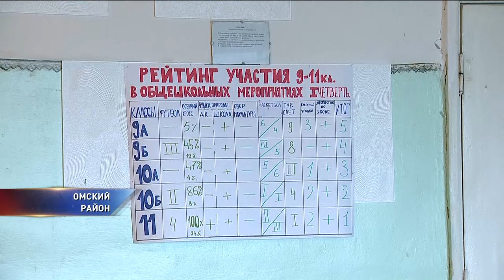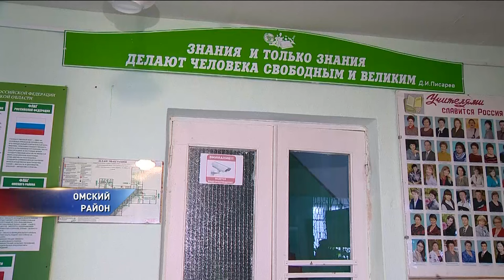Мальчик погиб на церемонии награждения